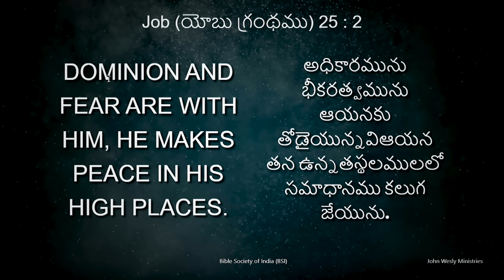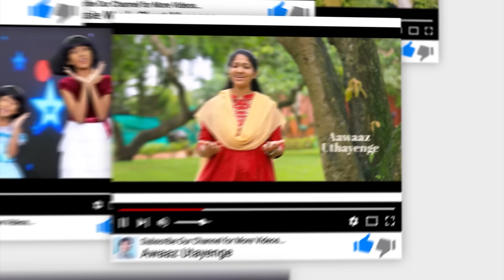Daily Bible Promise | ఈ రోజు దేవుని వాగ్దానం | 20 జూన్ 2024 | Dr John Wesly